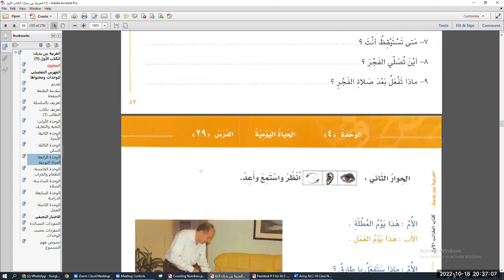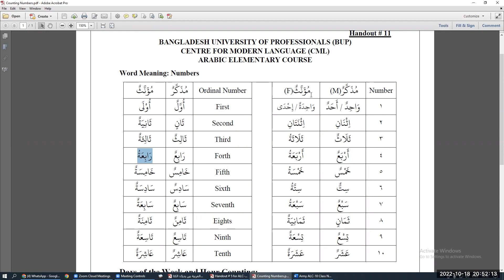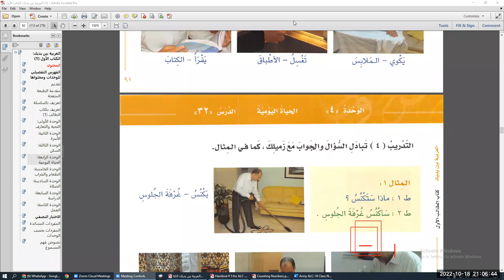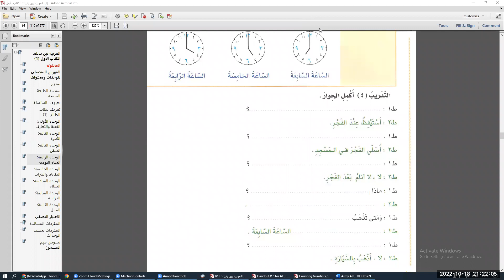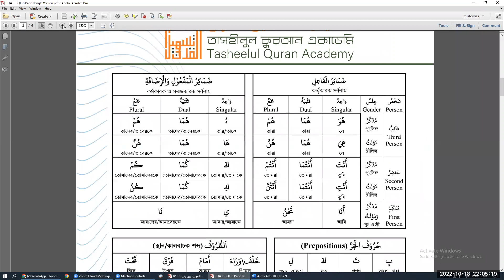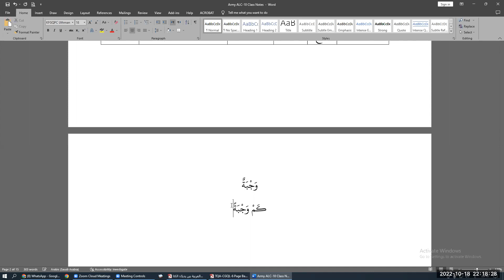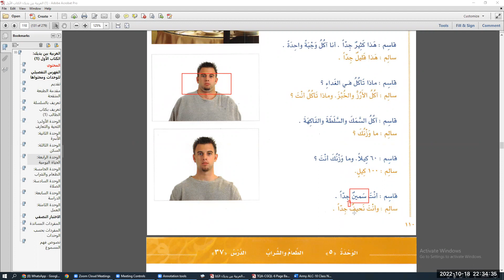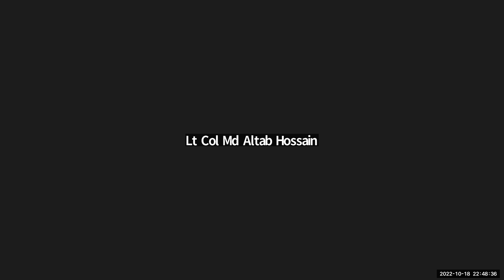ALC-10 ||Book-1, Unit-5 ||Lecture # 10 || 18 Oct 2022 || Brig Gen Shah Alam (Retd)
Arabic Language Course -10